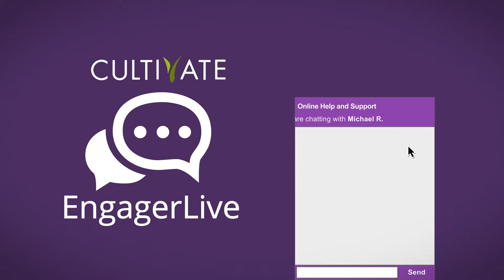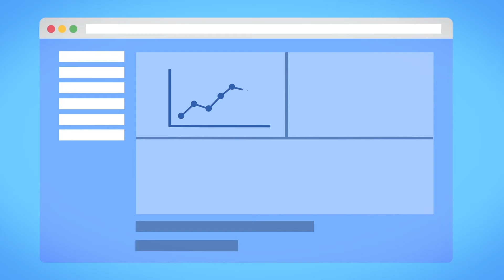Engager Live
Embed Live Chat onto your website with our Engager Live application - Free with your Cultivate 360 Automation Manager account.